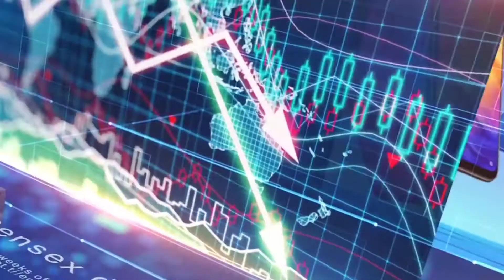NEWS MAKERS OF THE WEEK ( ENGLISH )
This video is solely made for anchoring practice sessions. The objective behind this video is to help students learn reporting, anchoring, and newsroom activities. The motive is to train students to be ready to join news channels. Also, the video can be used as a newsreel or recorded on-air work by done students.

Dedicated weekly efforts put in by Ryanshi Chanda & Aniket Pandey

Video Editors : Bushan Chhetri & Subharanjan Singha